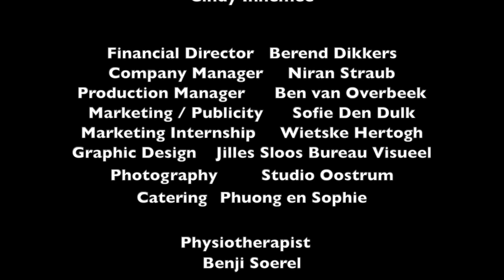Joseph Haydn 'LAST 7 WORDS' (Totaal) De Dutch Don't Dance Division & Matangi Quartet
In 2018 Thom Stuart choreographed 'Last 7 Words' on the dancers of De Dutch Don't Dance Division.  Live recording at The Lourdes Curch Scheveningen The Netherlands March 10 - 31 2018

Choreografie Thom Stuart
Assistent van de choreograaf/repetitor Rinus Sprong
Muziek Joseph Haydn ‘Die sieben letzten Worte unseres Erlösers am Kreuze’
Matangi Quartet 1ste viool Maria-Paula Majoor, 2e viool Daniel Torrico Menacho, altviool Karsten Kleijer, cello Arno van der Vuurst
Dans Davide Benigni, Kiran Bonnema, Deborah Capotorto, Camilla Chiesi, Laurie Chomel, Daniel Erchov Zayas, Charly de Groote, Kenza Lee, Edoardo Privitera, Iyamilé Ramos González
Decor/podium Einstein Design
Lichtontwerp Pink Steenvoorden
Kostuumontwerp & realisatie Karisma Costumes
Company manager Niran Straub
Productie Ben van Overbeek
Marketing & Publiciteit Sofie den Dulk (SOOF)
Stagiaire marketing Wietske Hertogh
Zakelijke leiding Berend Dikkers (ART service inc.)
Grafische vormgeving Jilles Sloos (Bureau Visueel)
Trailer Mink Pinster (MILLK)
Fotografie Studio Oostrum
Gastdocenten Brigitte Martin, Marian Sarstädt, Shirley Esseboom, Eleonore van Lookeren, Louise Frank en Mirella Simoncini
Pianisten Luba Podgayskaya, Erwin Weerstra en Joanna Valados Roxo Juzarte Rolo

Fysiotherapie Benji Soerel
Catering Phuong & Sophie
'Last 7 Words' is onderdeel van de programmering van Feest aan Zee, 200 jaar badplaats Den Haag